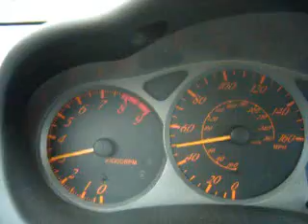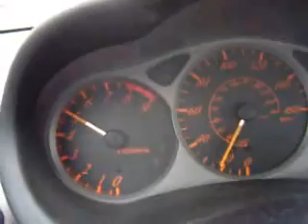celica gt-s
some gear runs in a 2000 gt-s